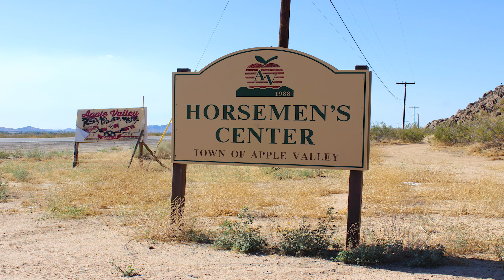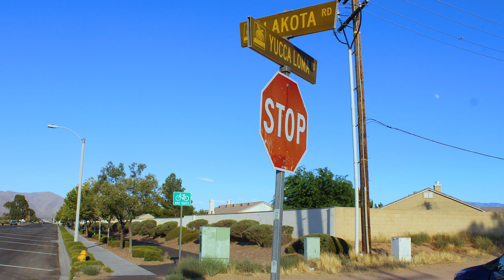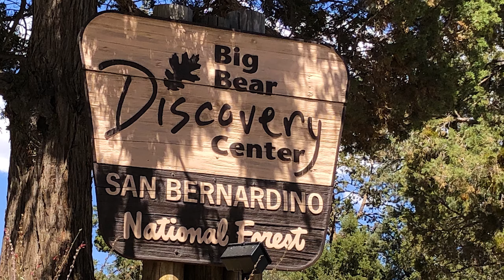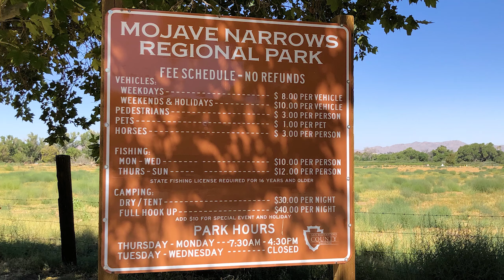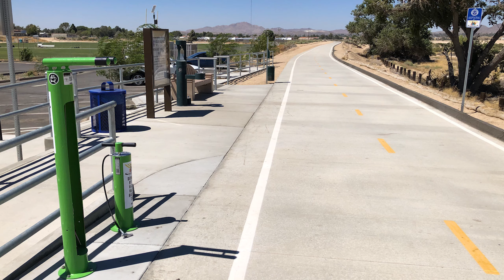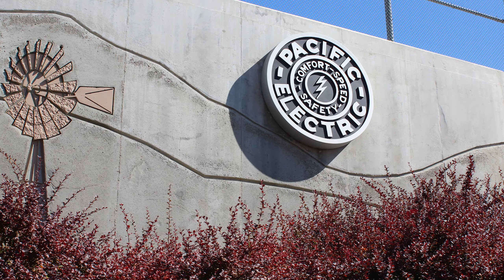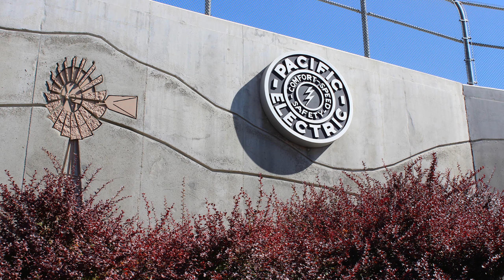🚴 San Bernardino County’s TOP 5 Bike Paths! Class 1 🚴🏻‍♀️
Today TOSC is ranking the top 5 best class I bike paths in San Bernardino County, CA! Was there a path left off the list that you think should be in the top 5? Let me know below and maybe I'll make a follow up to this video!

0:00 Intro
01:16 #5 Apple Valley Rd. Bike Path
03:12 #4 Big Bear Alpine Pedal Path
04:24 #3 Mojave Riverwalk Bike Path
06:55 #2 Santa Ana River Bikeway
09:04 #1 Pacific Electric Bikeway
12:31 Outro

Ride On and Ride Safe!